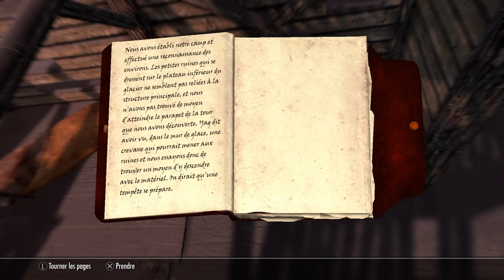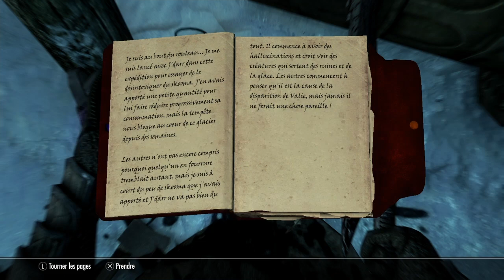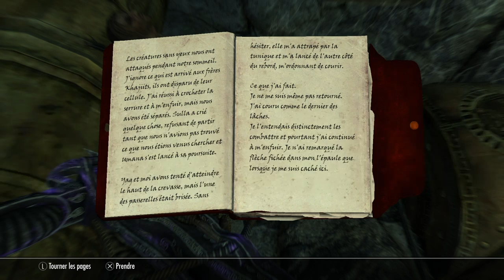Skyrim-Episode 122: Le Parchemin des Anciens